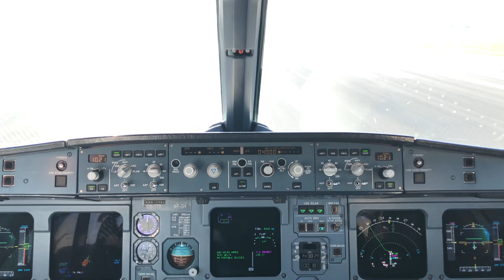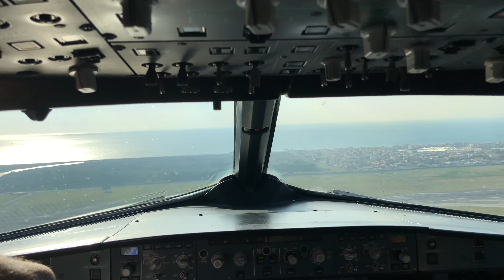Take off from Fiumicino airport in Rome